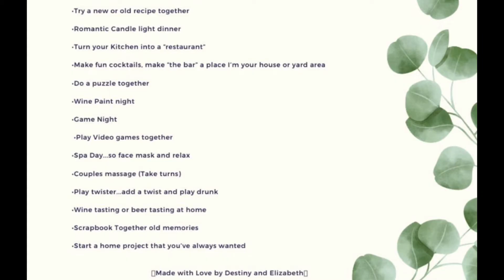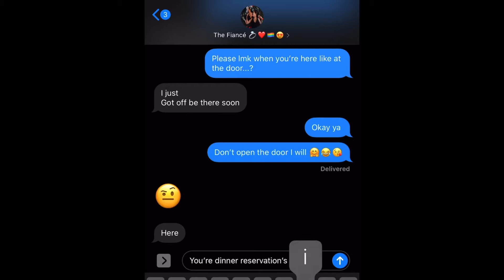Quarantine at home Date Night | Date Night April 2020 | Lesbian Couple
A SURPRISE AT HOME RESTAURANT QUARANTINE DATE NIGHT! Recreated one of our favorite restaurants in our home.

I, Elizabeth, turned our dining room into our favorite restaurant, MACARONI GRILL, for at surprise home quarantined date night! I attempted to imitate one of our favorite dishes, the bread, and ambiance of the restaurant we love. We had enjoyed our dinner and a great night! Hope you love our wonderful date night vlog at home as we are living our best quarantined life! Enjoy the video.

Hey Guys! We are Destiny and Elizabeth, a fun and married couple that loves to travel on the weekends. We want to share our adventures and travels with you! We will be sharing great tips on what to do, where to go and what to eat plus so much more. Thank you for being apart our journey and we hope you enjoy our videos.

FTC Legal Disclaimer - Some links found in the description box of our videos may be affiliate links, which means that we will make commission on sales you make through our link. This is at no extra cost to you to use my links and/or codes however it is just one more way to support us and our channel :)